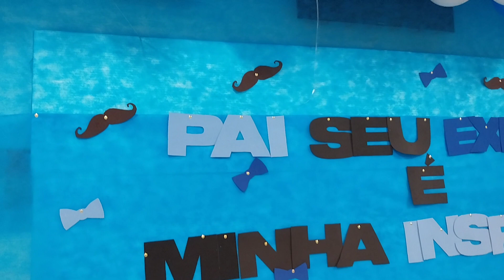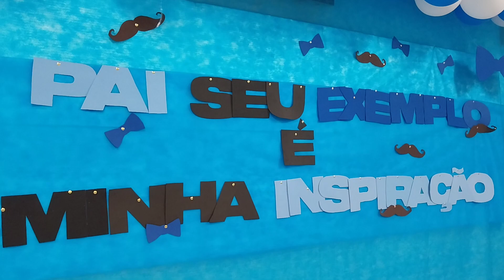PARABENS PELO DIA DOS PAIS EM NOME DE JESUS AMEM !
➡️JESUS O MESMO,ONTEM,HOJE E PARA SEMPRE.

➡️COLOQUE DEUS EM PRIMEIRO LUGAR  EM SUA VIDA.
➡️SEJA BEM VINDO (a) AO NOSSO CANAL! EM O NOME DE JESUS

✅ *Caixa Econômica Federal:
Agência 4063
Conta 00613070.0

➡️TOME POSSE DA SUA BÊNÇÃO HOJE AQUI EM NOME DE JESUS AMEM
➡️GLORIFIQUE A DEUS ONDE ESTIVER!

➡️(João 8:32 E Conhecereis a Verdade, e a Verdade vos Libertará.”

 (LUCIVALDO PASTOR MISSIONARIO SEVO DE DEUS AMEM)